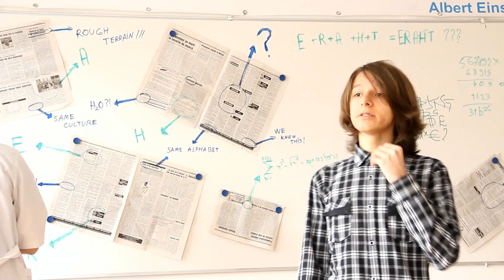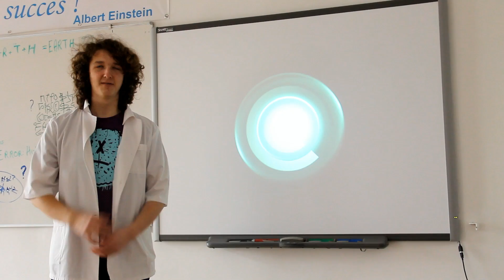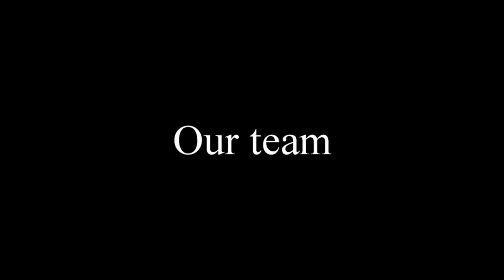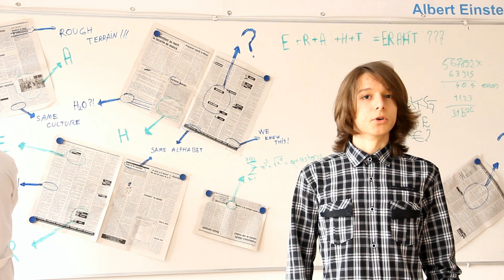RO-SAT ONE Presentation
A short presentation about our team and project.